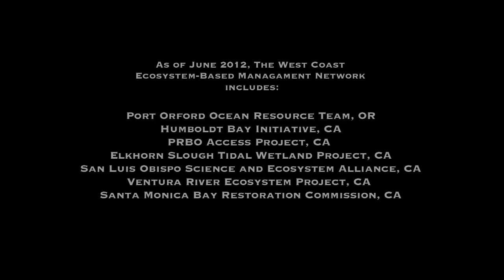West Coast Ecosystem-Based Management Network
The Network of West Coast communities and projects shines a new light on how to best manage our ocean and coastal ecosystems.